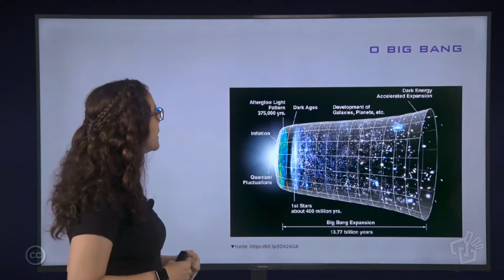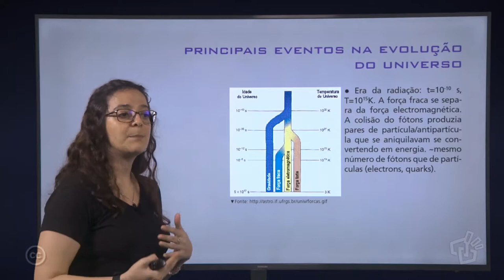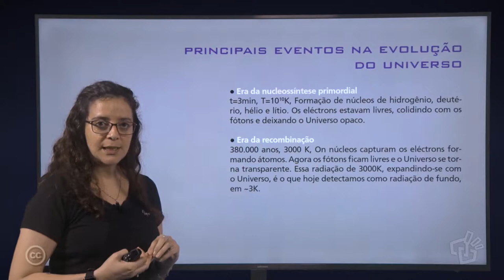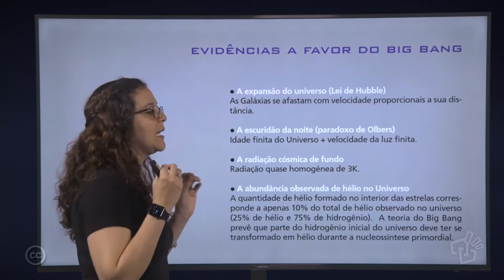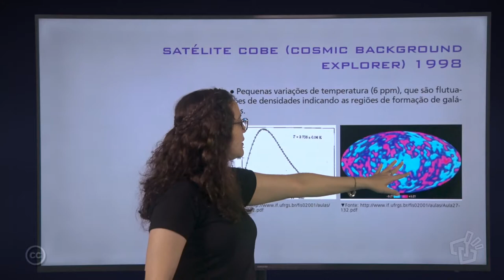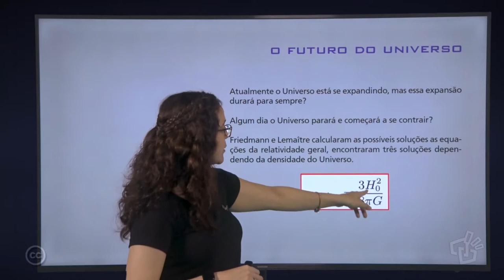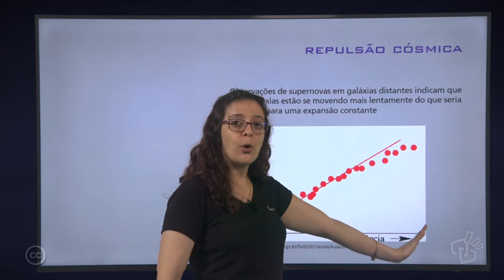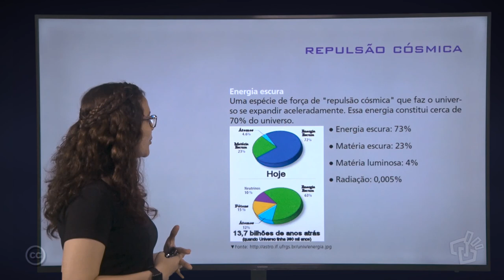Aula 26 – Parte 2 — O Universo a Grande Escala e O Big Bang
Aula 26 (parte 2) do curso "Fundamento de Astronomia e Astrofísica" com a Profª. Drª. Alejandra Romero.